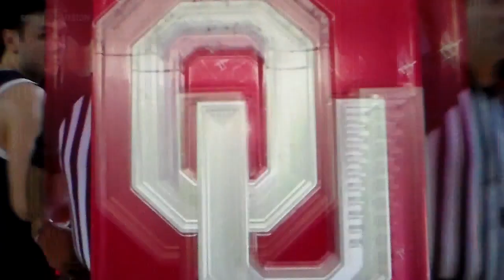Technical fouls on Oklahoma's Jalen Moore, Monmouth's Jack Collins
Monmouth's Jack Collins and Oklahoma's Jalon Moore are each called for technical fouls, 12/31/23.
This video belongs to the Big XII and the NCAA.